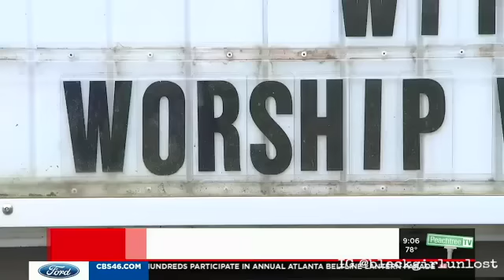ATLANTA PASTOR MURDERED BY MENTEE | FAMILY AND FRIENDS TOLD HER TO BE CAREFUL | REV. MARITA HARRELL